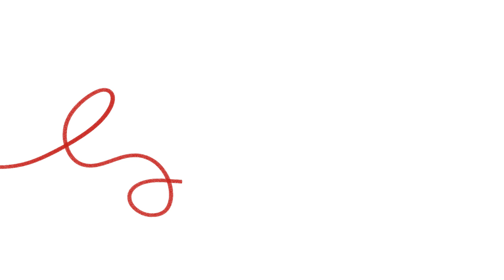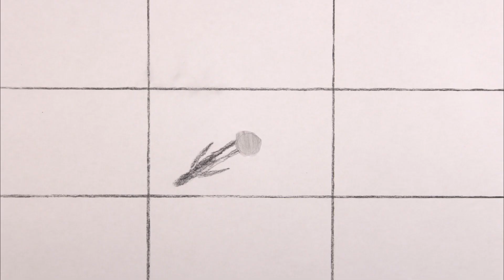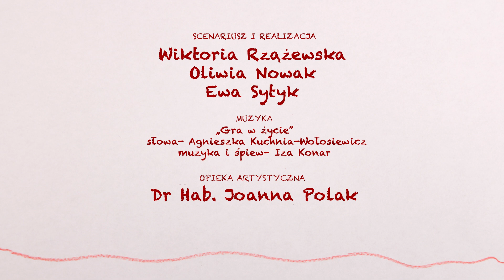FREEDOM MOVIE Gra w życie Wiktoria Rzążewskia, Oliwia Nowak, Ewa Sytyk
Wiktoria Rzążewskia,  Oliwia Nowak, Ewa Sytyk
muzyka
„Gra w życie” do słów Agnieszki Kuchni-Wołosiewicz, w wykonaniu Izabelli Konar
opieka artystyczna
dr hab. Joanna Polak